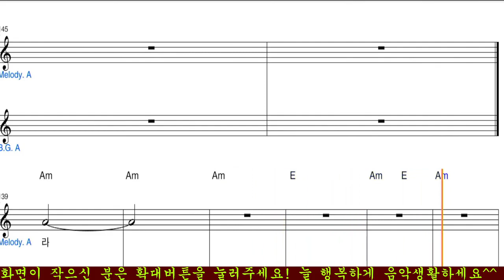색소폰 굳세어라 금순아계이름색소폰 악보 주무시기전 2번만 봐주세요 (레슨상담01063016175) (경남마산)